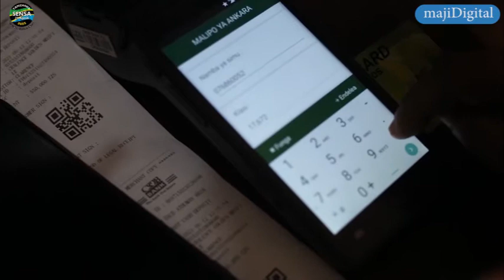Sekta ya maji wasisitizwa kuwa wabunifu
Katibu Mkuu wa  Wizara ya Maji Mhandisi Anthony Sanga amewataka Watendaji wa Sekta ya Maji kuhakikisha wanafanya kazi kwa bidii na  ubunifu ili kuleta mageuzi chanya katika sekta ya maji nchini.

Wito huo ameutoa leo katika kikao cha Menejimenti ya  Wizara ya Maji na Taasisi zake kilicholenga kufanya tathimini ya mafanikio na changamoto  katika kufikia lengo la kufikisha huduma ya majisafi na salama kwa Watanzania.

Amewapongeza kwa mafanikio yaliyofikiwa na kuwataka wahakikishe wanatumia changamoto walizopambana nazo kama fursa ya kufikia mafanikio.